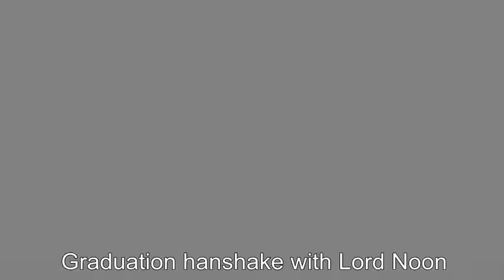graduation video of sleeky.net creator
Graduation activities of Joseph Ehinome Ikhalia (Creator of sleeky.net)